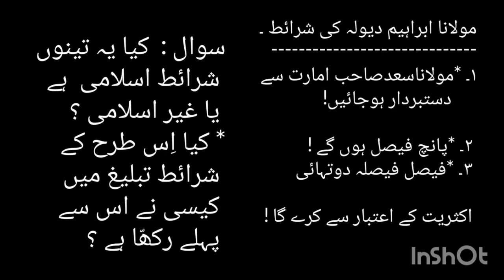Waqt kay Ameer ki ittat karo | Moulana Umer Sahab Palanpuri.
Moulana Umer Sahab Palanpuri RH Kay Bayan se Li gai hai.

Markaz nizamuddin me eak mulk kay zimadar Moulana Mohammad Umer sab rh se sawal Kiya pehle guzre ameer ki ittat kare ye moujeda ameer ki ittat kare to is per moulana umer sab rh ne farmaya appne " waqt kya ameer ki ittat karo"
Quran me hadees me shura ki ittat kar na hukum nahi hai.

Hamare Channel Ko Support Ki Ji Ye like 👍 kare aur share zaroor kare.